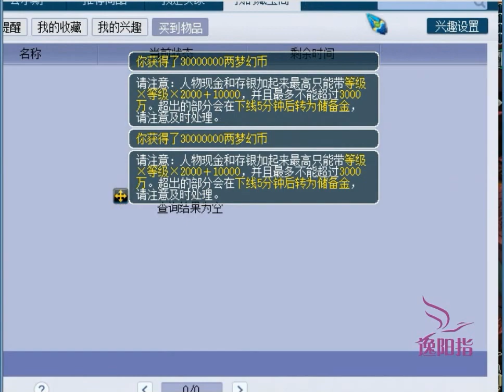梦幻西游：这个号的宝宝和装备细节做得太好了，老王竟挑不出毛病